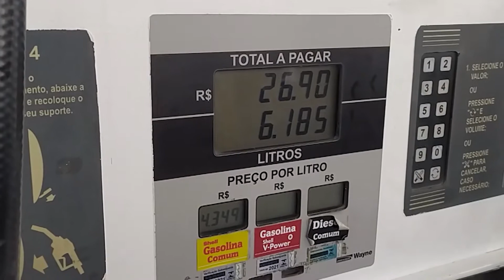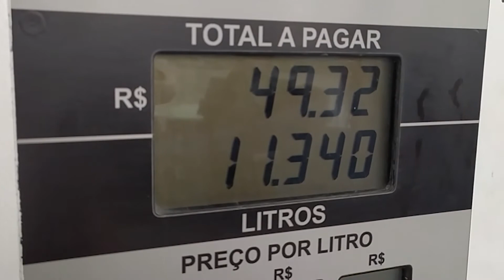Gasolina e óleo diesel ficarão mais caros a partir de hoje; saiba quanto